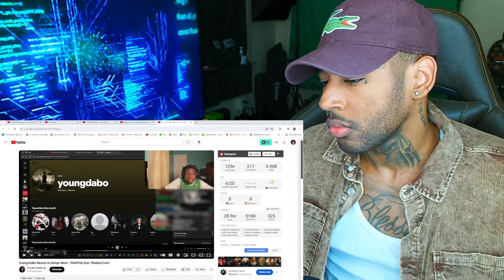MARILYNSHEROIN Reacts to The Ugliest YouTuber Online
follow all of these or i will disappear